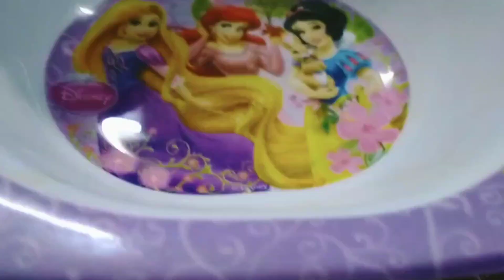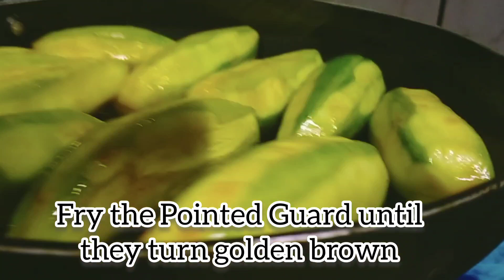Doi Potol | দই পটোল | সম্পুর্ণ নিরামিষ রেসিপিটি নিরামিষ দিনের জন্য বানিয়ে ফেলুন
Hello everyone I hope you all are doing great . I came up with a new bengalirecipe and that is doipotol . I hope you all will like this recipe .

Drop a comment and share this recipe of bengalidoipotol with your loved ones ❤️.